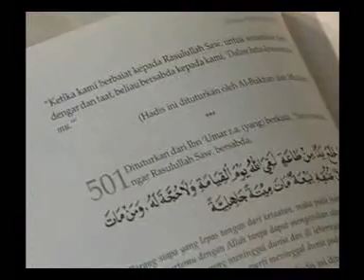Ustadz Tomo S.Pdi . Jum'ah Itu Berkah Episode 1 Part.1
Ustadz Tomo S.Pdi